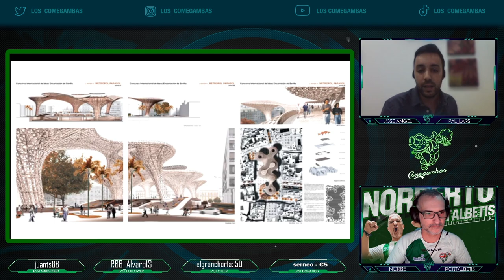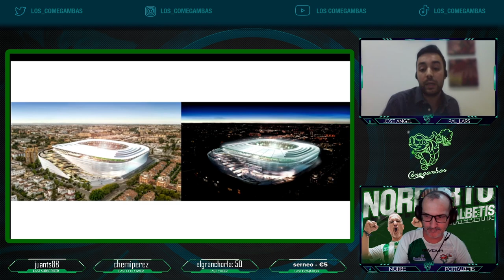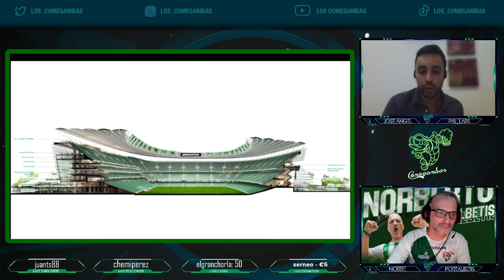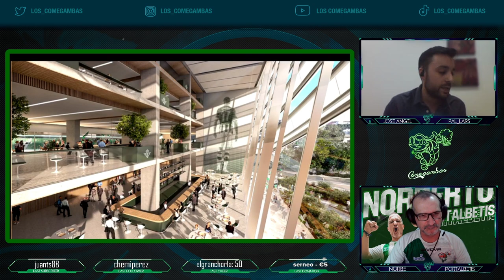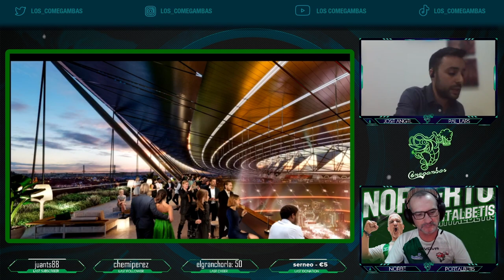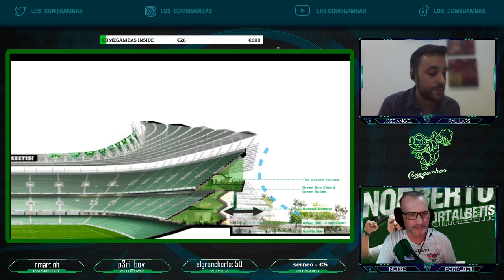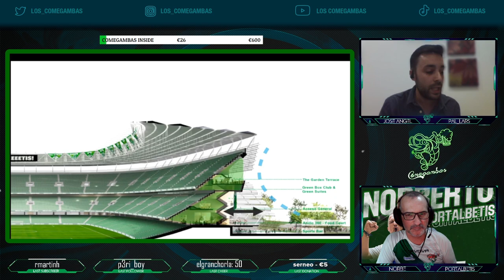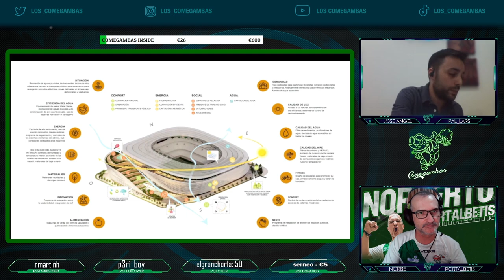PROYECTO NUEVO ESTADIO "BENITO VILLAMARÍN" (2026)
Jose Ángel nos explica detalladamente el anteproyecto del estadio Benito Villamarín que será realizado por el prestigioso arquitecto Rafael De la-Hoz.